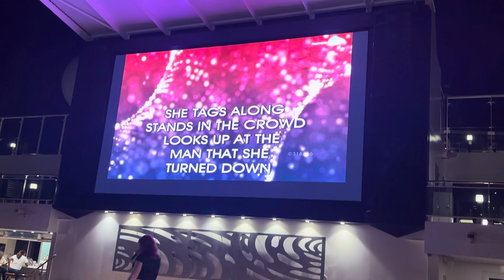Sk8er Boi Karaoke on MSC Meraviglia Outdoors